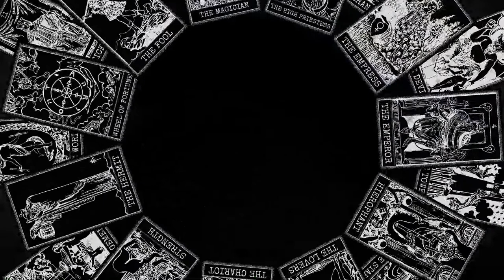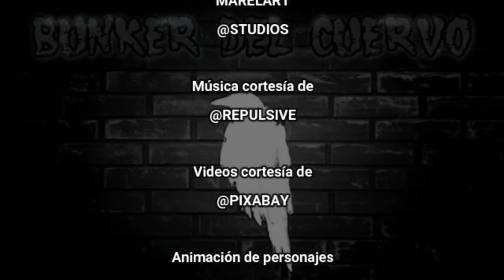☆El ángel No. ☆17 ☆EL PENSAMIENTO☆ te enseña cómo redirigir los tuyos☆